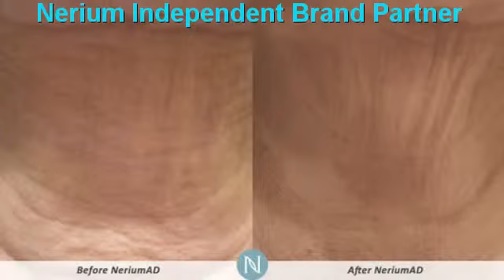Don't' Get Botox San Antonio Get Nerium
Botox Alternative San Antonio ,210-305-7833,San Antonio ,tx,Should I Get Botox San Antonio ,Nerium Botox In A Bottle San Antonio ,Where Should IGet BotoxSan Antonio